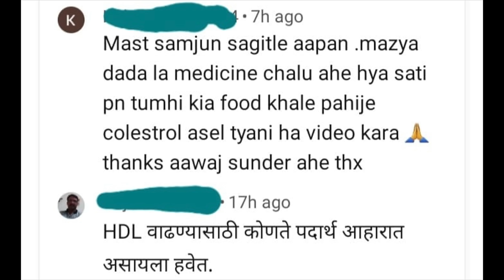कोलेस्टेरॉल कमी करण्यासाठी घरगुती उपाय ? what is best diet to lower Cholesterol ?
कोलेस्टेरॉल कमी करण्यासाठी काय खावे काय टाळावे ? what is best diet to lower Cholesterol ?

00:00 01:12 intro
01:13 01:39 factors responsible to increase cholesterol that WE CAN'T CHANGE
04:07  05:56 factors responsible to increase cholesterol that WE CAN CHANGE
05:58 10:55 food to eat to lower cholesterol
10:56 11:40 video concludes Disclaimer: hello people , Myself  Dr. Charuta Koparkar , The information provided in this video is for educational and informational purposes only and is not intended as a substitute for professional medical advice, diagnosis, or treatment. Always seek the advice of your physician or other qualified healthcare provider with any questions you may have regarding a medical condition. Never disregard professional medical advice or delay in seeking it because of something you have learned from this video. The creators of this video do not endorse any specific product or service mentioned in the video.